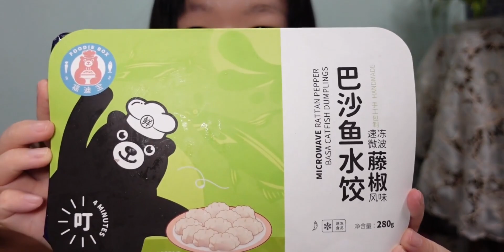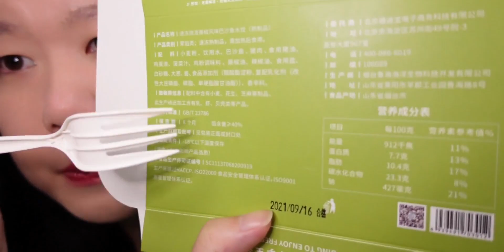终极懒人福音，2分钟搞定一份水饺！美食测评 第⑧期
双十一好物星球,吃货,必剪创作,测评,美食圈,速食,水饺,打卡挑战